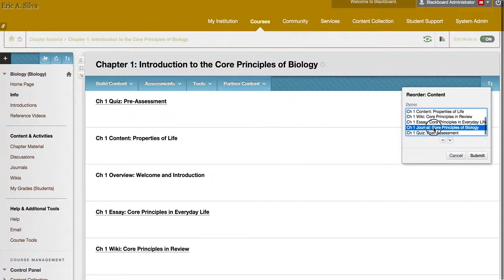[RAW VIDEO] Blackboard Manual Reorder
Option 2: Reording Content